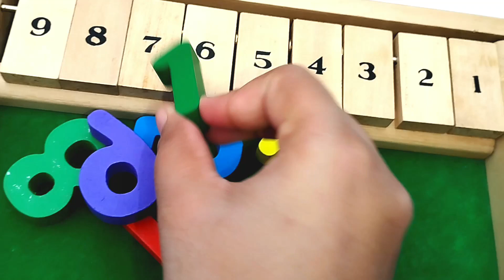numbers song l Numbers, Counting, Learning Activity Puzzle l numbers puzzle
iba tv
numbers song
numbers
we learn about words that start with each letter.  When we find the numbers, we learn to count with each number.  Educational toy learning for toddlers and preschoolers.